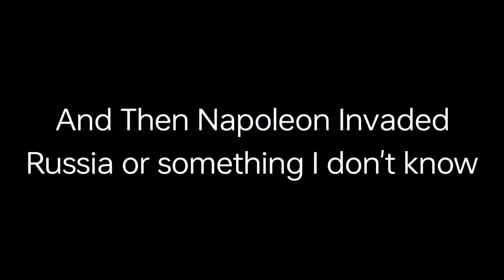British French Rivalry Lore Be Like/[COUNTRYHUMANS x GACHA]/Funny/FT. 🇬🇧🇫🇷 ETC.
This video is for Fun propose, please don't take it seriously.

Characters.
UK
France
Napo
One British troop
One French troop
British Genral

Mentions

Tags.